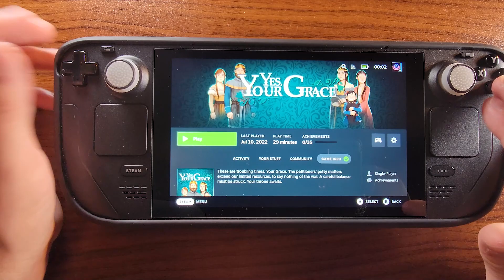Yes, Your Grace on the Steam Deck | Can you balance your family life amidst a warring kingdom?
Do you have a recommendation or game you want to see played on the deck!

This is a more laid-back video of showing you all gameplay videos of my backlog (2000+ games) and emulation games on my Steam Deck. I know how it feels watching and waiting for a deck to arrive, and wondering if your game will play on it. So I figure I would showcase gameplay videos of different games on the deck, to show you if it will work or not!